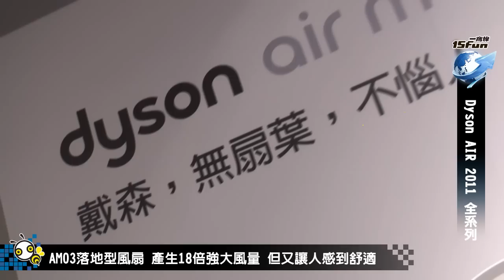DYSON 2011 AIR全系列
Dyson的桌上型無扇葉Air Multiplier，體型小小不過話題性十足，兼顧安全和和便利性，不用擔心被扇葉傷到手，還可以拆開進行收納，整體說來比傳統風扇都要好。Dyson在台灣推出新的機型，分別為大廈型的Air Multiplier AM02和落地型的AM03。